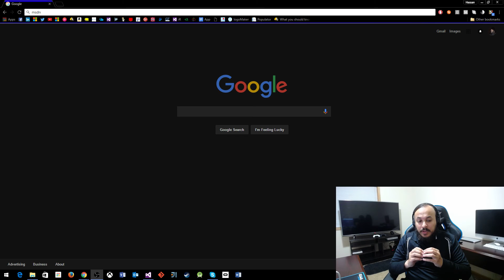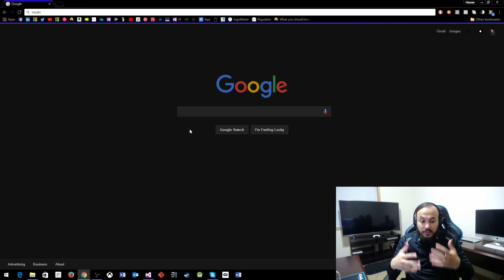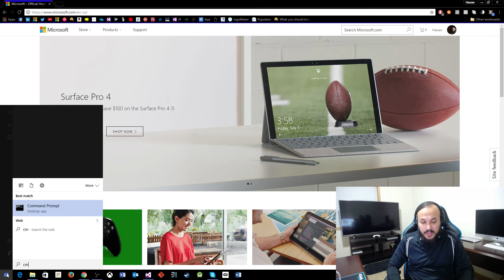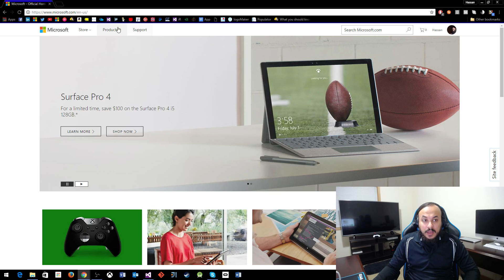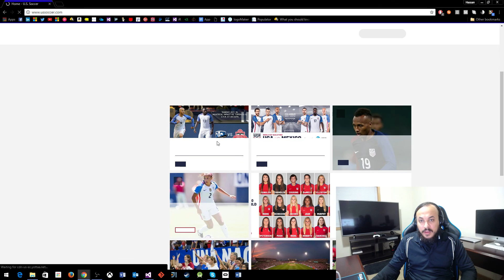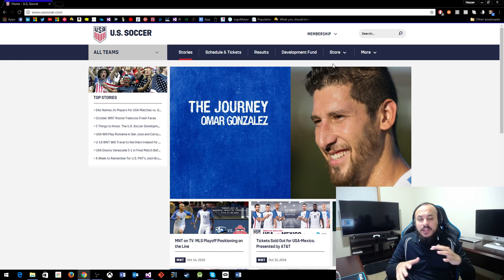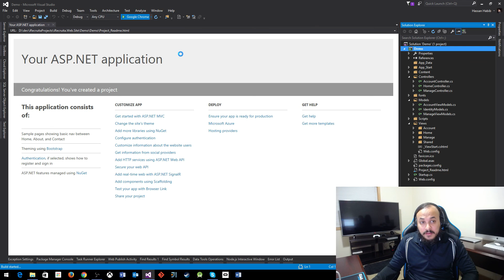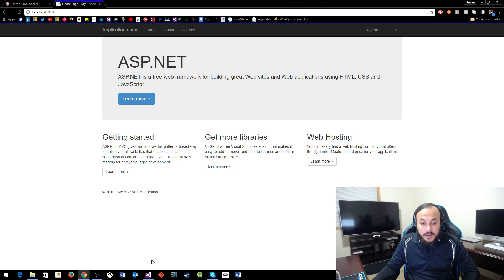Developing Web Applications - Intro (Part 1)